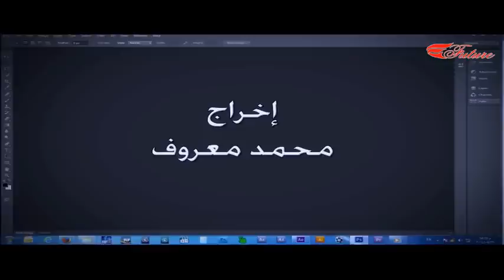مسلسل فوتوشوب الحلقة 4 الرابعة | Photoshop Serie HD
مسلسل فوتوشوب
قصة يوميات طبيب تجميل
بطولة : يحيى بيازي ، محمد حسن ، ساندي نشواتي ، سيما الذهبي ، جمال العلي ، تولاي هارون ، ايمان عبد العزيز ، هلا يماني ، ميرنا معلولي ، نادين قدور ،  ربى السعدي ، ليزا ميخائيل ،
تأليف : أكثم ديب
إخراج : محمد معروف